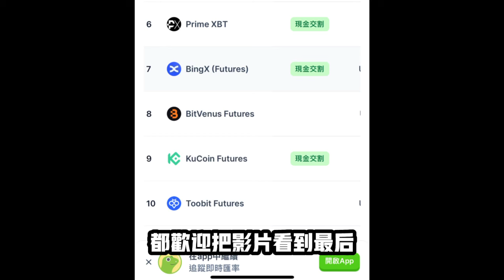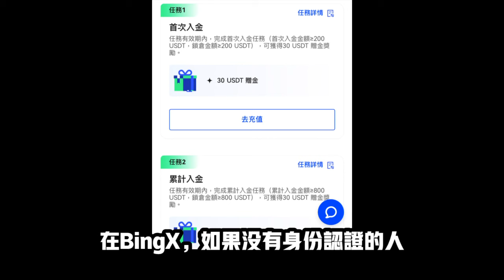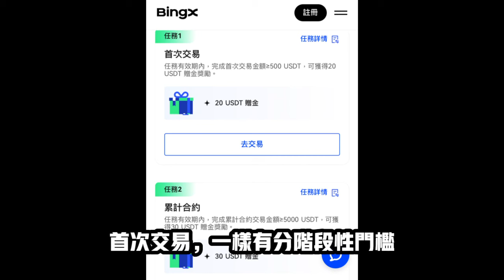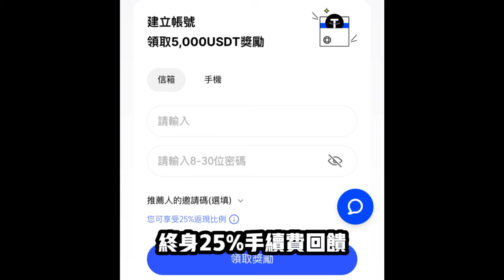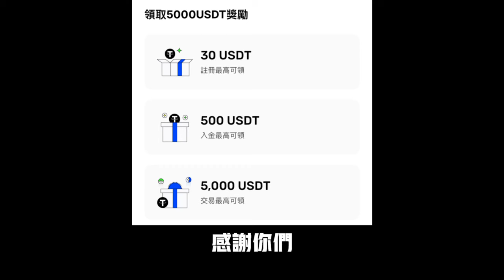【BingX】三月最新送錢活動！用免費的錢去投資賺錢更安全！全球前十名永續合約跟單平台【小田博一】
🔥 活動主題： BingX 3月新手福利季！SOGO 購物禮券、Switch大放送

⏰ 活動時間：2024 年 3 月 1 日 至 2024 年 3 月 31 日

🌏 參與地區：台灣地區新用戶

本頻道是專門分享區塊鏈 、投資、理財、講解區塊鏈、加密貨幣資訊的頻道！

我會將複雜資訊，化為簡單語言，讓你們最少時間，了解整個項目內容！

▬▬▬▬▬▬▬▬▬▬▬交易所最高優惠推薦碼▬▬▬▬▬▬▬▬▬▬▬

💛 Binance 幣安 交易所專屬碼【TYPC6743】，終身回饋45%手續費！

💙 Gateio 芝麻交易所專屬碼【gate-TIENBOYY】，終身回饋20%手續費！

本影片相關內容不構成任何投資建議，若有任何財產損失皆與本片無關

加密貨幣皆屬於高風險，入場前請務必謹慎留意風險、資金控管

影片剪輯：小田博一
影片拍攝：小田博一